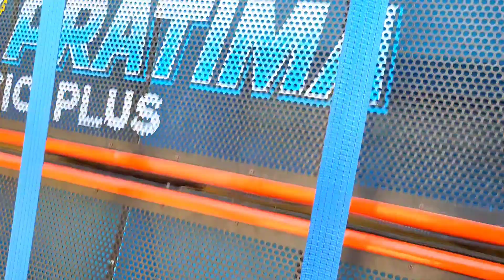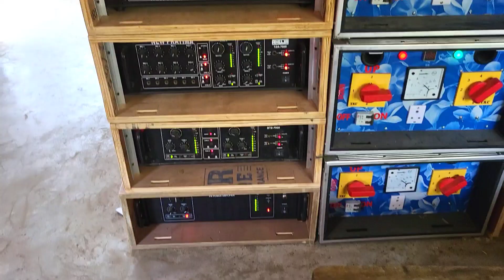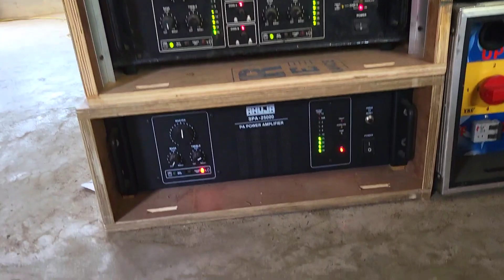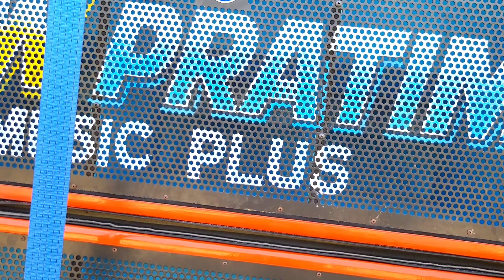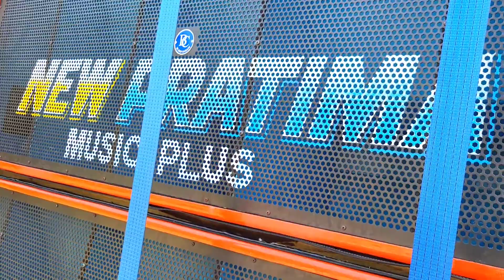আলম বিবি রক্ষা কালী পূজাতে new pratima Spiker check alom bibi kali puja box competition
New Pratima Music চলছে আলমবিবি তেNew Pratima Music চলছে আলম বিবি রক্ষা কালী পূজাতে new pratima music kali puja box competition